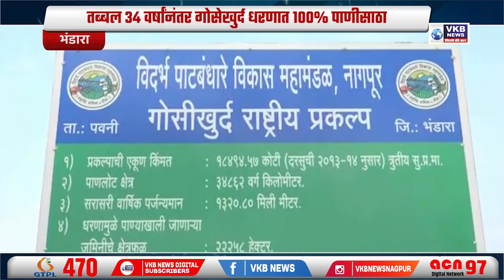तब्बल 34 वर्षांनंतर गोसेखुर्द धरणात 100% पाणीसाठा